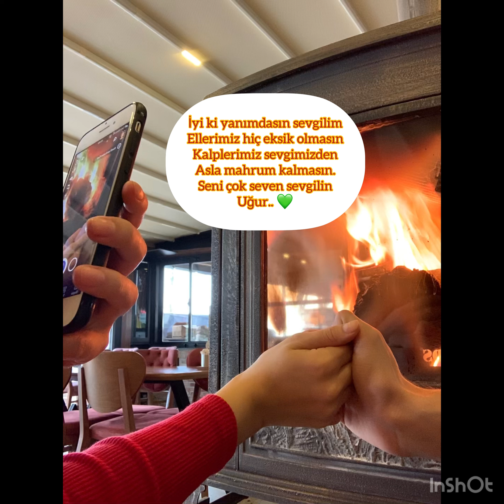Herşey onunla güzel